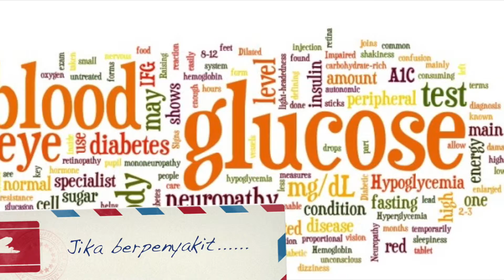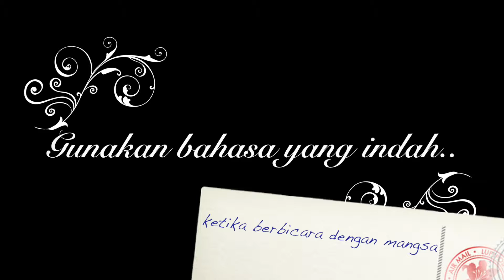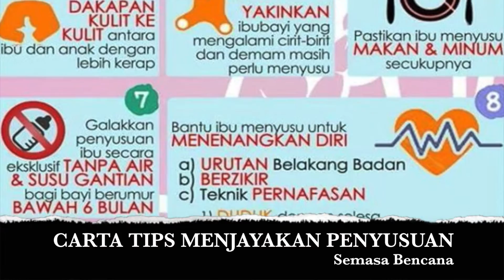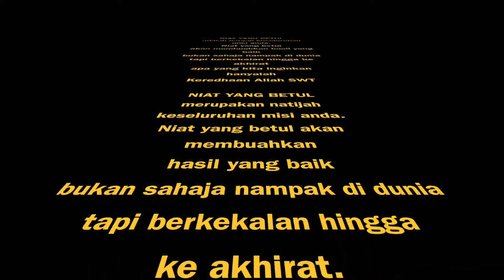SUKARELAWAN BANJIR Adakah anda sudah bersedia??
Video ini menerangkan tentang persediaan-persediaan yang perlu dilakukan oleh sukarelawan yang ingin melibatkan diri di dalam misi bantuan kepada mangsa bencana seluruh Malaysia.